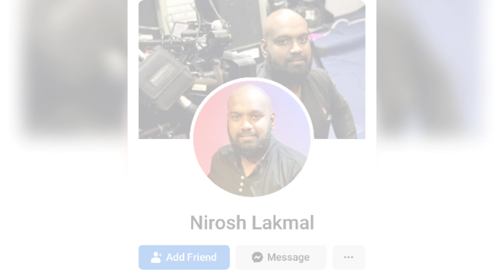නාමල් රාජපක්ෂ උපහාර ගීතය. Nirosh lakmal. namal rajapaksha upahara githaya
namal rajapaksha song. නාමල් දක්ෂයි, namal dakshai, nirosh lakmal, නිරෝෂ් ලක්මාල්